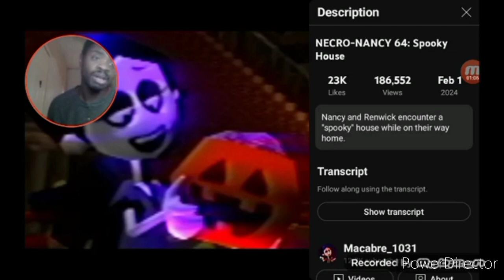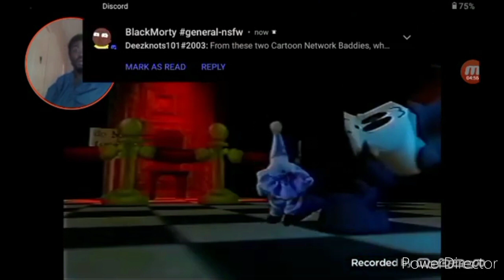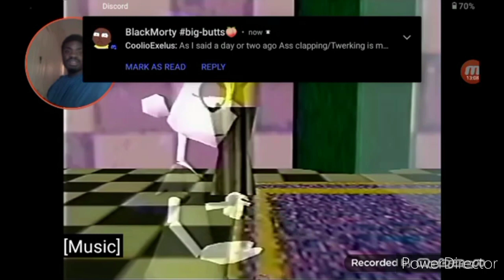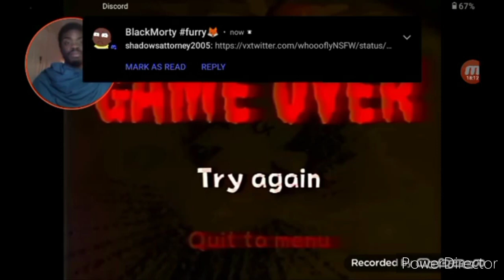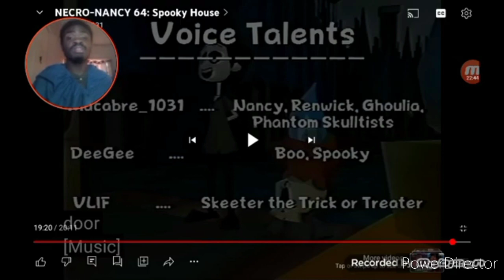Reaction To (NECRO-NANCY 64/Spooky House) & (Animation Pilot)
Original Creators By @Macabre_1031

Sorry about this Audio all can't here voice in the video 😞

only little bit of my voice.

Original Music By ‎@KrpticUnknown